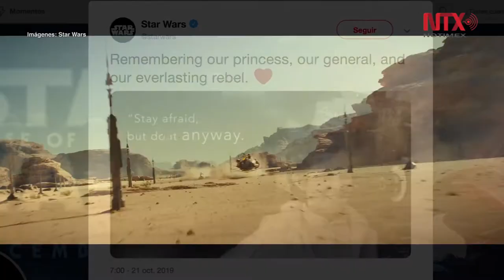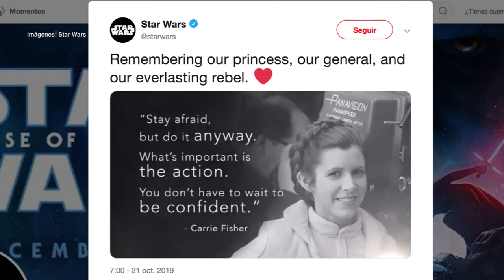Lanzan tráiler final de “Star Wars: El ascenso de Skywalker”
A menos de dos meses del estreno, fue publicado el tráiler final de la película Star Wars: El ascenso de Skywalker, el Episodio IX, que pondrá fin a la tercera trilogía creada por George Lucas y la última centrada en la familia “Skywalker”.